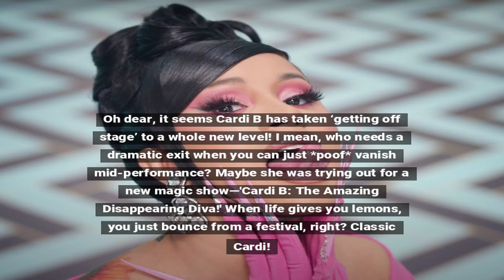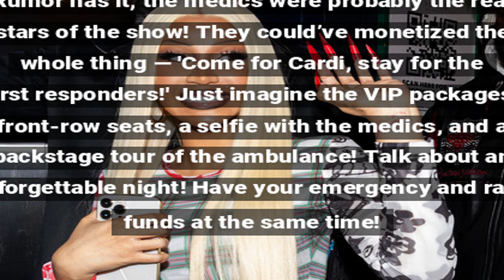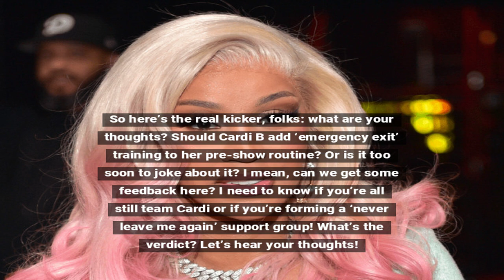Cardi B Leaves One Music Fest After Medical Scare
Cardi B was forced to exit her headlining set at One Music Festival following a medical emergency. Fans were left in shock as she abruptly left the stage, with the festival organizers providing updates on her condition. Despite the sudden exit, her health and well-being are the top priorities, and fans hope to see her back in action soon.